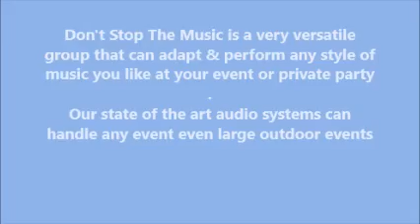pomp moose april 12 2019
Don't Stop The Music at the Pompano Moose April 12, 2019